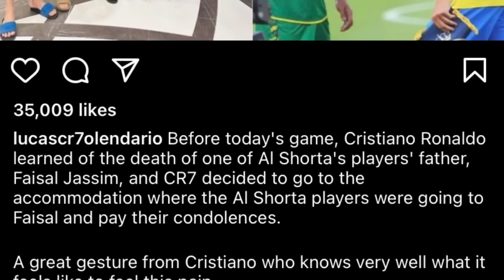khlem tip satia ki briew peit leh aiu u ronaldo myn shisngi mynmiet shwa ban sdang ka semi final